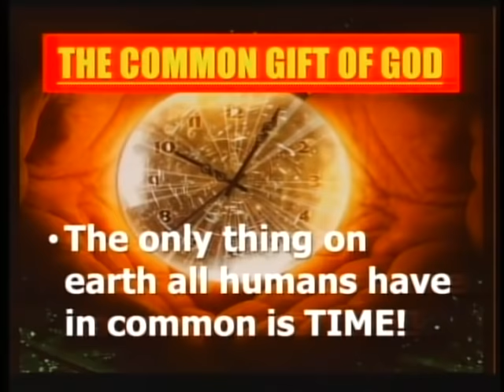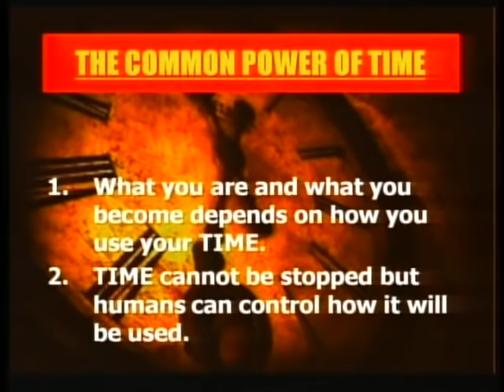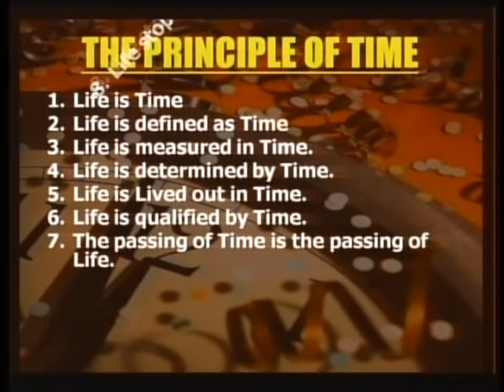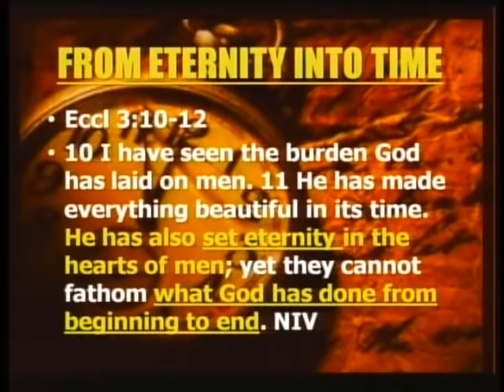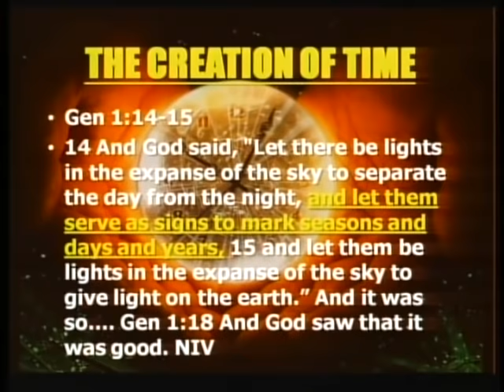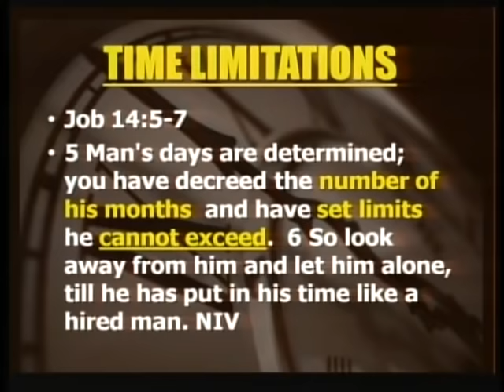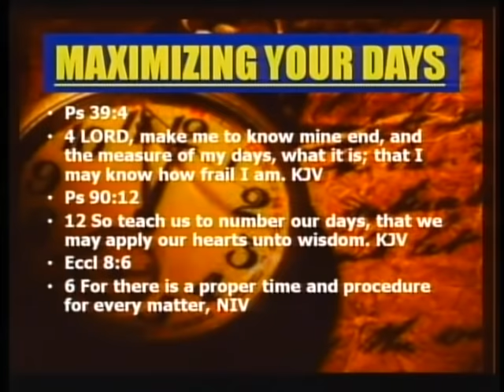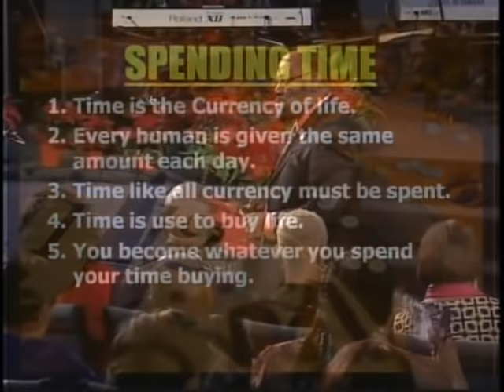10 Essential Time Management Strategies By Dr. Myles Munroe | MunroeGlobal.com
This video is about Dr. Myles Munroe's 10 Keys To Maximizing Time to transform how you perceive and utilize your most valuable asset — time. Dr. Munroe, with his unparalleled wisdom, outlines practical steps to not only manage your time effectively but also harness its potential for achieving your goals.

Whether you're seeking to enhance your personal efficiency, elevate your professional productivity, or simply get more out of each day, these ten keys offer actionable insights that can lead to profound changes in your life and career. Join us as we explore these transformative principles and embark on a journey to unlocking your full potential.

This video is about 10 Essential Time Management Strategies By Dr. Myles Munroe. But It also covers the following topics:

Maximizing Daily Hours
Dr. Munroe Time Secrets
Personal Development

Video Title:   10 Essential Time Management Strategies By Dr. Myles Munroe | MunroeGlobal.com